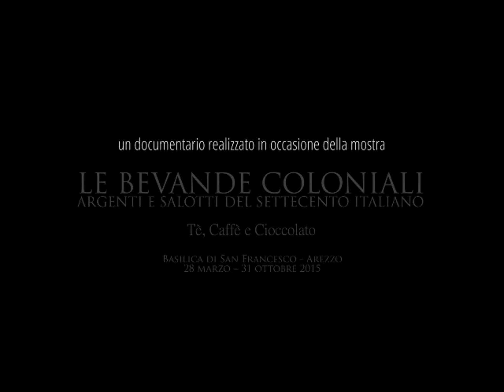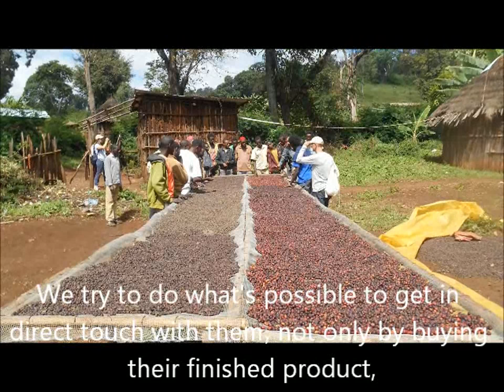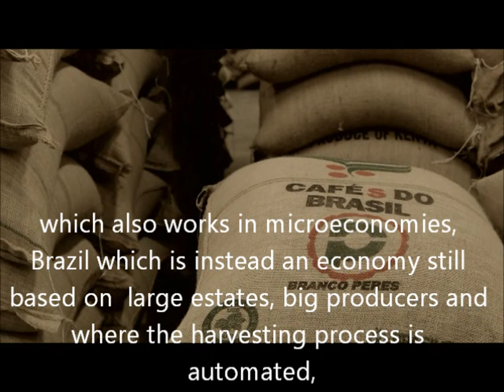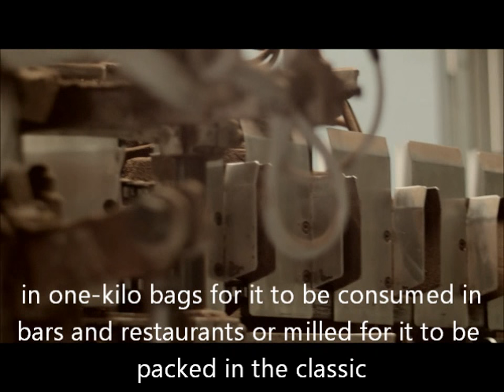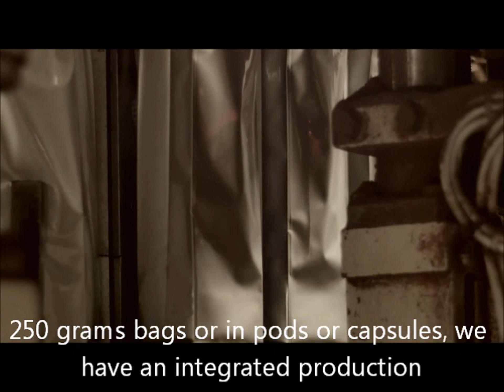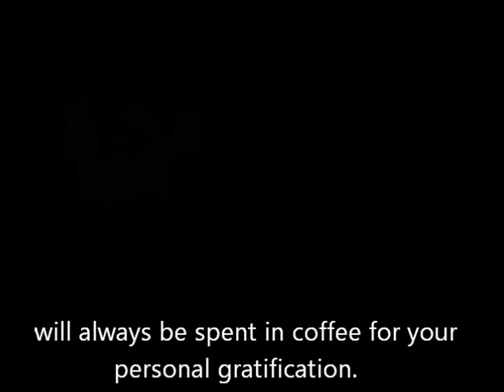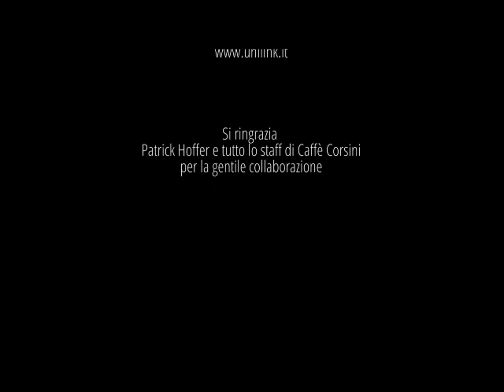RACCHIUSO IN UN CHICCO: A DOCUMENTARY ABOUT CAFFE' CORSINI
Coffee from the countries of origin until the consumption, as a daily rite to be shared with others or as a sensorial experience to be enjoyed alone. Trough the words of Patrick Hoffer, President of Caffè Corsini, this documentary recounts the coffes's production process (from the plantations to the industrial production) to taste its experience, the traditions and the cultures it brings along, the methods and the economies. A documentary realized by Link Campus University on the occasion of the exhibit “Colonial drinks, silverware and living rooms of the italian '700”, coordination by Vanna Fadini, directed by Ivana Spallone, cameraman Davide Vessio